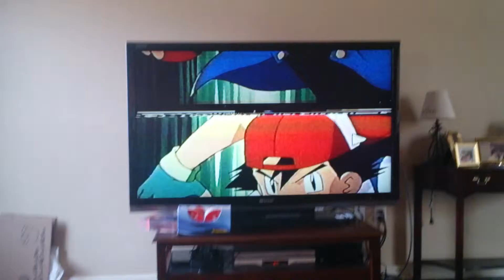TV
Scary Funny

(Please Comments)